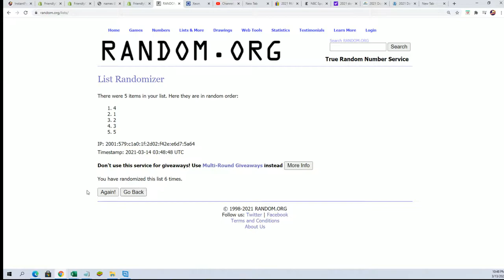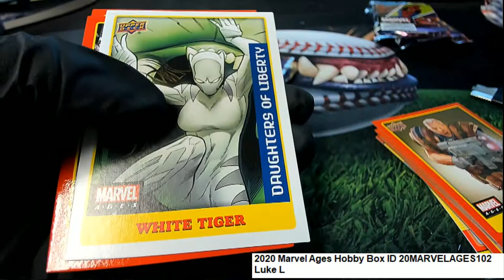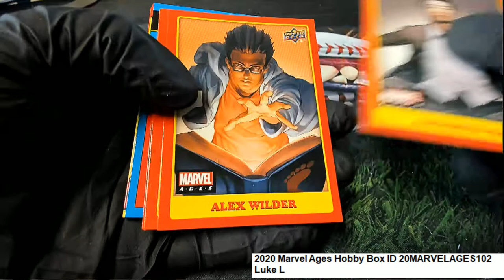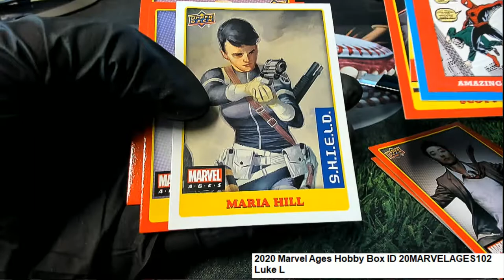2020 Marvel Ages Hobby Box Luke L's Packs ID 20MARVELAGES102